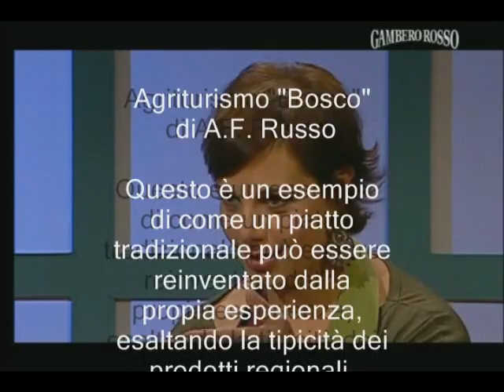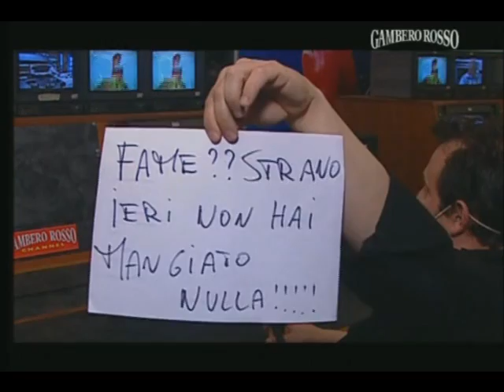Agriturismo Bosco (Pettineo - ME ) - Antonio Russo ospite a "Gambero Rosso" (1^ parte)